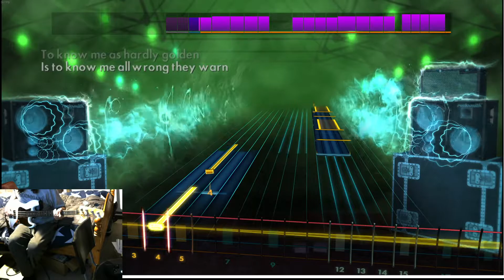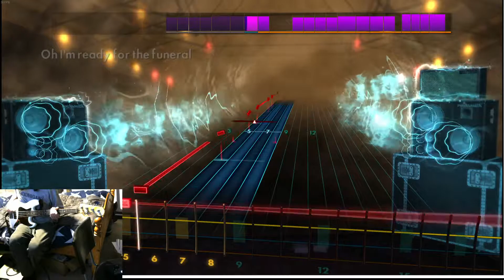The Funeral by Band of Horses - Rocksmith 2014 Bass Cover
Tuning: E Flat. Official DLC: Yes CDLC: No Picked or fingered: Picked.

I have been playing Bass for nearly 3 years now, i have self taught myself everything i know with the help of Rocksmith, if you have any feedback/constructive criticism please leave a comment or message me,  i'm looking to improve in any way possible, Thanks.